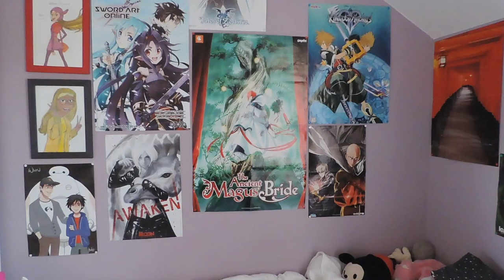Ma nouvelle coupe de cheveux !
Les Rubriques de l'Otak'

Mata ne ^^